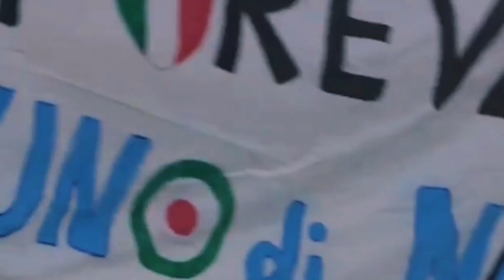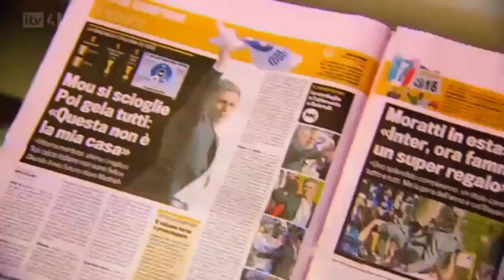MOURINHO DIBUAT TERHARU‼️Momen Saat Jose Mourinho dapat sambutan Hangat dari Fans Inter di San Siro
DIBUAT TERHARU‼️Inilah Momen mengharukan Saat Jose Mourinho disambut Hangat Fans Inter di San Siro

3. Inilah momen dimana diego Simeone ngamuk & tolak berjabat Tangan dengan Jurgen Klopp di akhir Laga‼️

4. Reuni kecil dan Hangat‼️ Inilah Momen mengharukan saat Messi peluk erat Ronaldinho sebelum laga PSG

5. Murka Pep ‼️ "inilah momen saat Guardiola Ngamuk Ke Wasit usai tak beri kartu merah ke James Milner"

6. Tinggalkan Lapangan sambil Nangis‼️ Inilah Momen Saat Luiz Felipe Di Kartu Merah Usai Rangkul Correa

9. Jangan Permalukan saya Depan Messi‼️ Inilah Momen Neymar tendang kaki Ander Herrera Usai di Kolongin

10. Inilah Momen Pilu saat Paulo Dybala menangis Sembari tinggalkan Lapangan Usai dieterpa Cidera 😢‼️